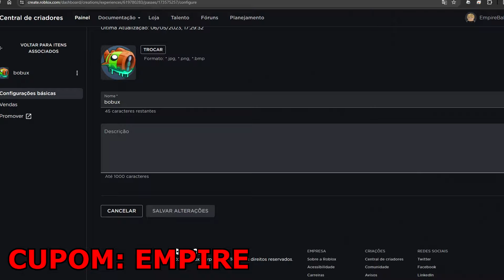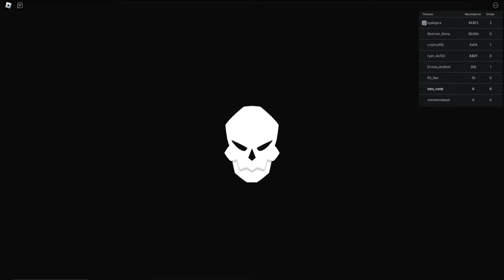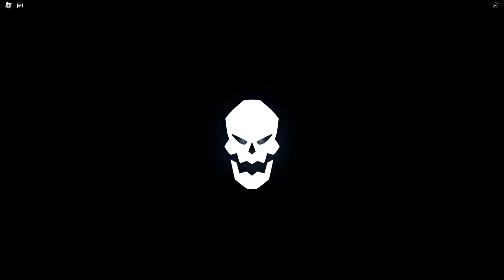PASSEI DE 0 A 100 DIAS COM A NOVA FRUTA MÍTICA DO LOBO NO FRUITS BATTLEGROUNDS (ROBLOX)